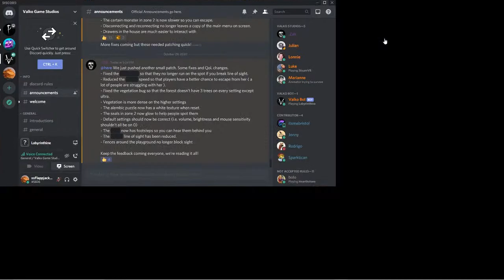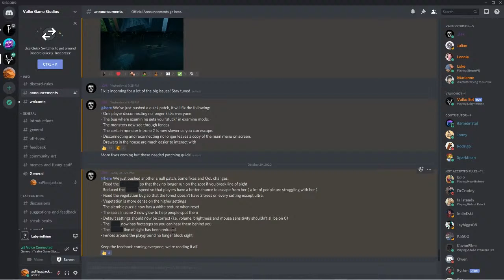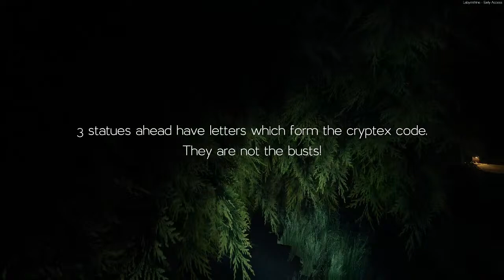Labyrinthine early release gameplay! co-op Gameplay!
Labyrinthine:
"Uncover the dark secrets of an overgrown maze with friends online as you try to escape the horrors within. Together, you will need to solve puzzles, find items and run from the bloodthirsty denizens of the maze as you try and get out alive..."

Steam: xxFlapjacksxx
Blizzard: Flapjacks#11637

RESPECT THE SPECS!
Case: NZXT H510 (White)
CPU: Intel Core i5-9400F 6-Core 2.9 GHz (4 GHz OC)
Graphics: NVIDIA GeForce GTX 1660 SUPER
Motherboard: ASRock Phantom Gaming 4
RAM: Team T-FORCE Vulcan Z 3200MHz 16GB
CPU Cooler: DEEPCOOL GAMMAX GTE V2
Storage: Intel 660p 512.0 GB, 1T External
Power Supply: 500W Bronze PSU